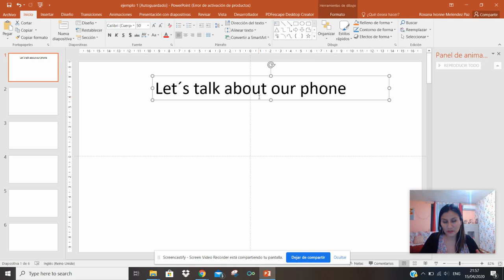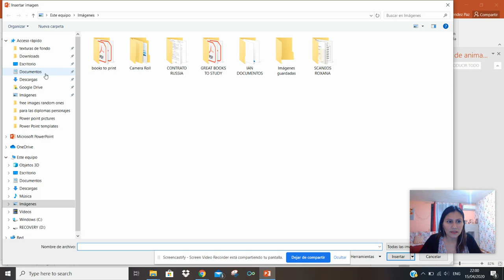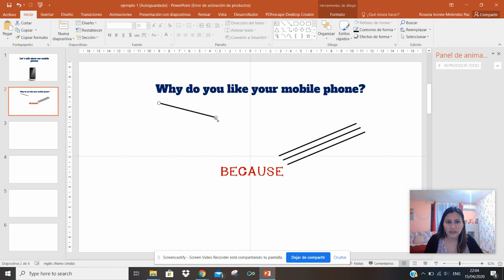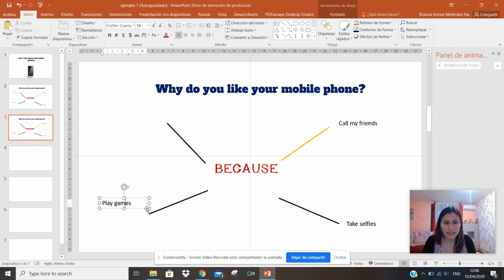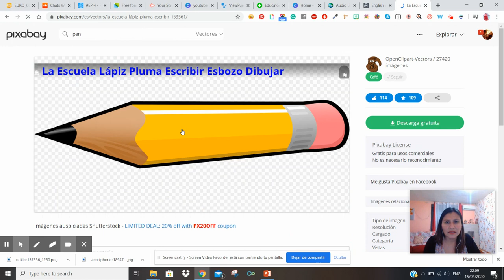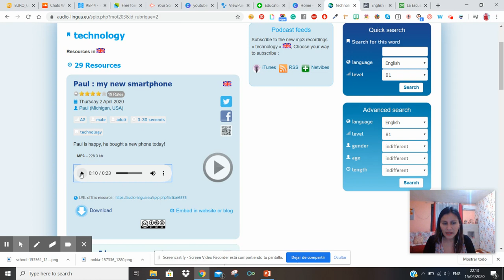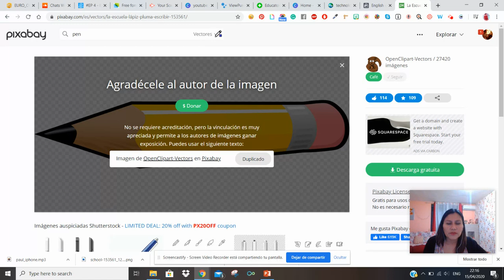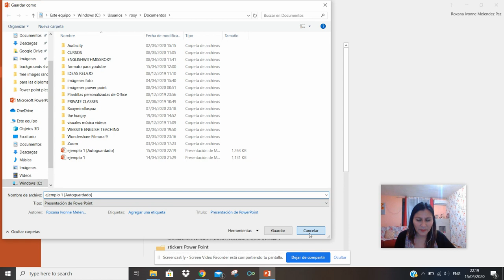Creating a class with PowerPoint Pixabay and Audio-lingua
📌Where are you from? Lima, Peru 📌
Do you speak another language? Just Spanish and English and a little bit of French
📌Have you ever lived abroad? Yes, I have lived in the UK for 4 years, New Zealand for just one year and I have been living in Spain since 2015
📌How long have you been teaching English? This crazy journey started in 2000